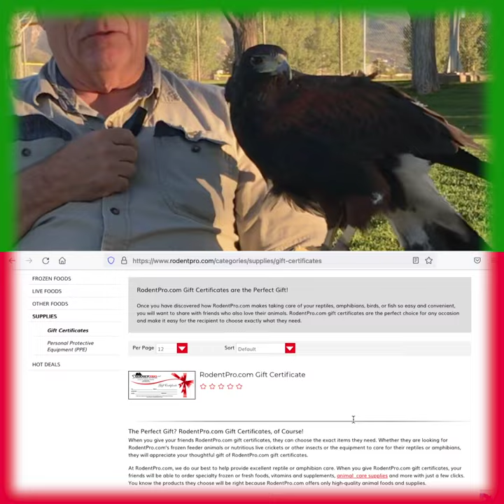Our Christmas Belle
🔺 Big Changes in 2021 🔺

Kindle & Paperback from Amazon (with International delivery options):

Monthly Review and/or As-it-Happens + video notifications!

🔺  Our Mission 🔺
Founded in 1997 in Cedar City Utah, we are a 501c3 non-profit organization dedicated to wildlife rescue, rehabilitation and education.

The Southwest Wildlife Foundation of Utah (SWF) cares for more than 100 sick, injured and orphaned native wildlife annually. Restoring them to health and returning them to the wild is our primary goal.